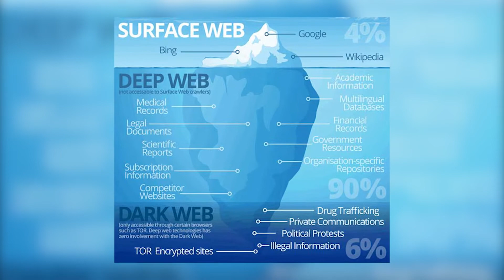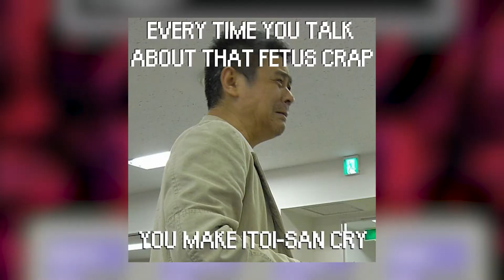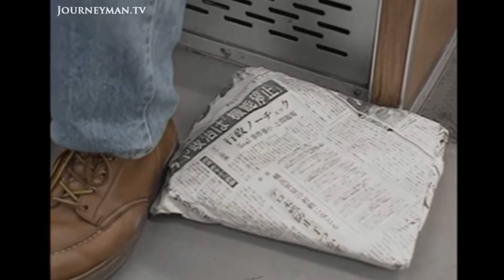The Deepest Earthbound Iceberg Explained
We take a deep dive into the Earthbound Iceberg and do some explaining on the theories scattered below.

Intro: (0:00)
TippaDaBerg: (0:55)
ConqueringTheberg: (04:27)
Midberg: (08:09)
Underberg: (10:45)